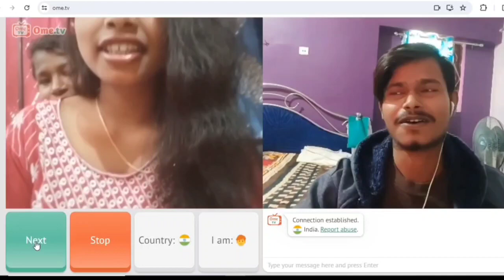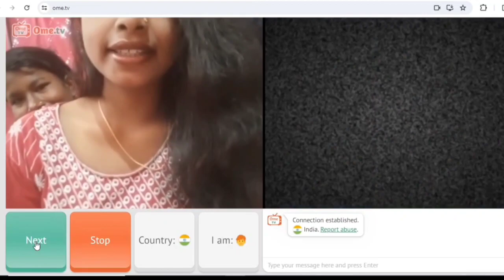I Found Cute crazy Girl on Ometv || Nepali Girl Reaction on Omegle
Found Crazy Girl on omegle 💖😍 ‎@AdarshSinghUC
Nimish S
GOT CRAZY FOR ME ON OMEGLE 😍💖 | FUNNIEST OMEGLE EVER 😂 | Mr Nikhil
@PAYALGAMING r OMEGLE FUNNY VIDEOS ||

Ifound my love on omegle

found cute girl on Omegle 😍
FOUND LOVE ON OMEGLE I FOUND MY LOVE FROM THAILAND SHE SAID YES ME ON OMEGLE I FELL IN LOVE WITH CUTEST GIRL ON ONEGLE SHE WANTS MY NUMBER ON OMEGLE FLIRTING WITH GIRLS ON OMEGLE TRUE LOVE FOUND ON ONEGLE SHE FELL IN LOVE WITH ME ON OMEGLE

SHE WANTS ME BADLY ON OMEGLE

FOUND CUTEST INDIAN GIRL ON OMEGLE

PAKISTANI GIRL FELL IN LOVE WITH ME

I FELL IN LOVE WITH CUTEST PAKISTANI GIRL

pakistani cutest girl on Omegle

India vs Pakistan Omegle

pakistani girl said yes on Omegle

Indian boy love pakistani girl

Indian boy pakistani girl on Omegle

Indian vs Pakistan Omegle

Meme review with youtubers || These memes are so funny
FLIRTING WITH " CUTEST GIRL" ON OMEGLE @Archit Verma

FOUND MY " ISHQ WALA LOVE" ON OMEGLE

I Found My " DIWALI PATAKHA " on OMEGLE

I FOUND MY TRUE INDIAN LOVE ON OMEGLE | taksucks

TRUE LOVE WITH SAXXIEST GIRL ON OMEGLE !

omegle india

indian on omegle indian omegle

omegle

omegle trolling

omegle indian

omegle funny found my love on omegle

omegle fun

adarshuc
omegle

omegle funny

funny omegle

indian omegle

omegle flirting

picking up girls on omegle omegle india

omegle

omegle funny

omegle prank

hot girls

omegle hot

omegle video

omegle app

mra op

omegle videos

omegle live

omegle india

carryminati omegle adarsh singh

funny omegle

omegle indian

omagle

adarshuc

omegel

omegle sexy

adarsh uc

hot omegle

Х

omegle girls

indian omegle

omgle

omegle trolling

omegle fun

omegle funny indian youtubers indian omegle funny

omegle indian roaster dancing on omegle indian song

ramesh maity

omegle indian girl how to use omegle

nimish kapoor

omegle singing

singing on omegle omegle adarsh singh

dance on omegle omegle india funny

omegle roasting

omegel

OMEGLE FUNNY

OMEGLE FUNNY